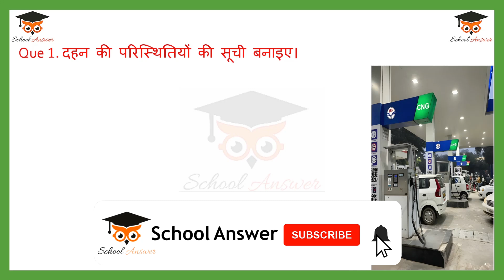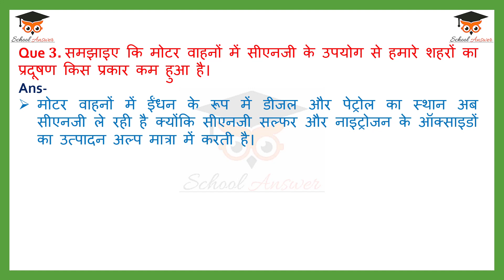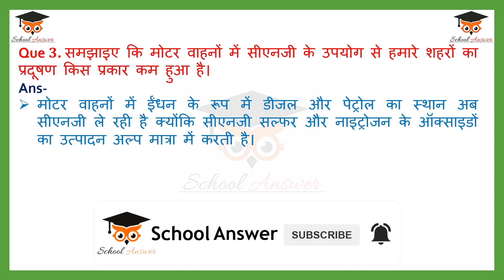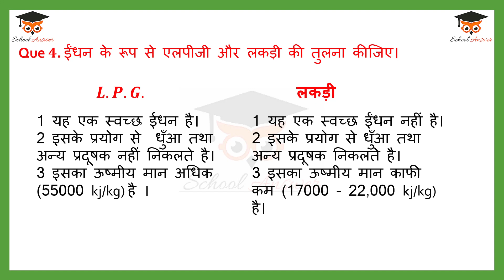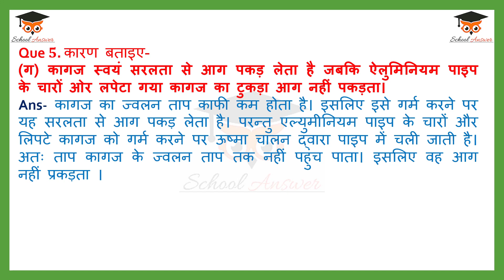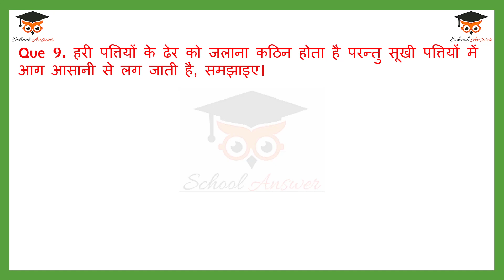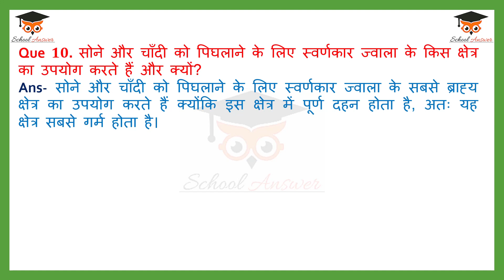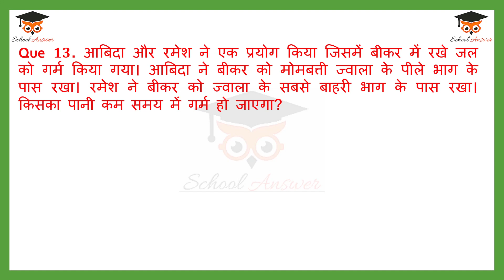class 8 science chapter 4 dahan aur jwala question answer Ii dahan aur jwala class 8 question answer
This video will contain class 8 science chapter 4 dahan aur jwala question answer.

You will find all the class 8 science chapter 4 question answer in hindi in this video with a good explanations. If you have Queried about class 8 dahan aur jwala question answer then comment.

MCQ

• dahan aur jwala class 8 question answer
• class 8 dahan aur jwala question answer
• dahan or jwala class 8 question answer
• class 8 science chapter 4 dahan aur jwala question answer
• class 8 vigyan chapter 4 question answer
• class 8 vigyan chapter 4 ke question answer
• class 8 science dahan aur jwala question answer
• dahan aur jwala ke prashn uttar
• dahan aur jwala ke question answer
• dahan aur jwala ka question answer
• dahan aur jwala question answer
• dahan aur jwala class 8 question answer in hindi
• dahan aur jwala chijon ka jalna question answer
• dahan aur jwala ka prashn uttar
• dahan aur jwala paath ke prashn uttar
• class 8 science chapter 4 hindi medium question answer
• class 8 science chapter 4 short question answer
• class 8 science chapter 4 question answer in hindi medium
• ncert class 8 science chapter 4 question answer in hindi